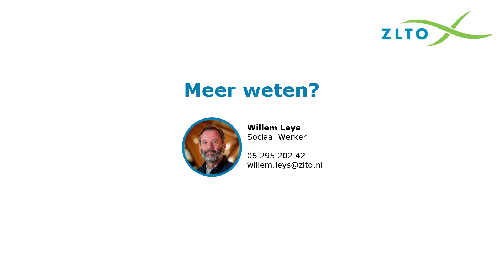ZLTO Pensioen In Zicht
Jij bent als ondernemer met jouw bedrijf gestopt en hebt een leeftijd om niet per se iets nieuws te hoeven beginnen. Als je een opvolger hebt, verricht je wellicht af en toe nog wat hand- en spandiensten op het bedrijf van zoon of dochter, maar verder is de tijd aan jezelf. Samen met je partner wil je hier invulling aan geven.  Kijk voor meer informatie op